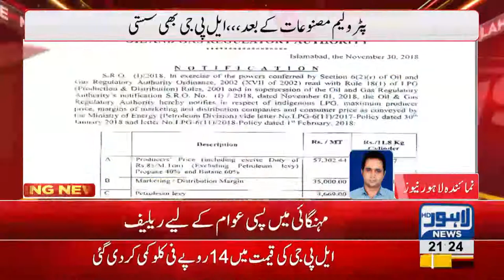LPG prices drop by 14 rupees